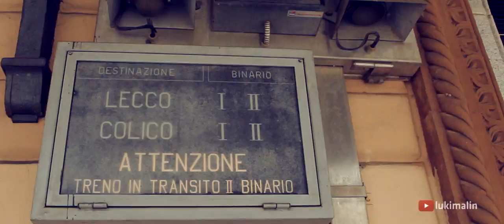Italy trip: Lombardia I Varenna I Castello di Vezio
Nie macie pomysłu na weekend? Odwiedziliśmy Lago di Como, jedno z najpiękniejszych włoskich jezior. Jak wygląda Lombardia o tej porze roku?

Looking for idea for weekend? Visit Lago di Como and charming  town located around them. We've visited just Varenna for a couple of hour in half of March fo 2015 r.

Muzyka: "DZihan & Kamien-Homebase